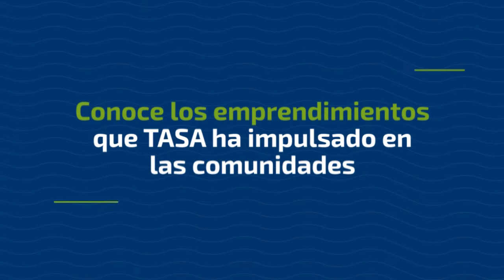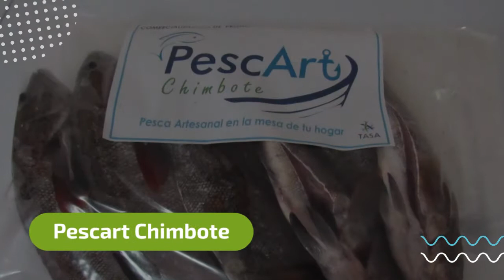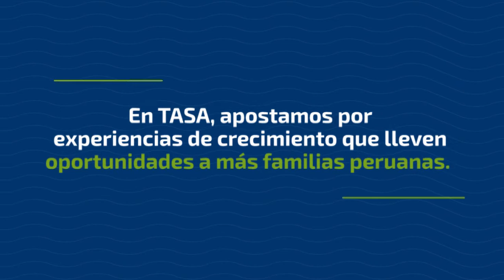Emprendimientos impulsados en comunidades por TASA